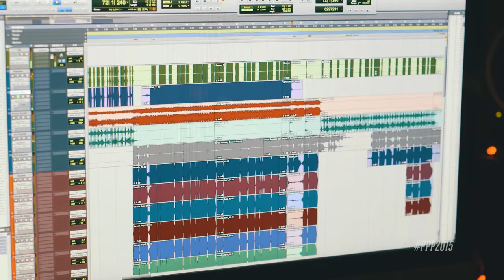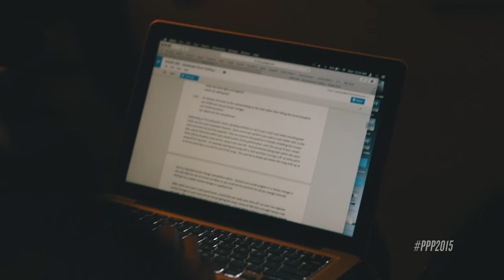PPP 2015 - August 31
Day 5 at Boot Camp and we push the artists further than they've ever gone: trying to out-weird Layten Kramer. See what Find the Others, Mike Edel, Transit and Leeroy Stagger do to raise (or lower) the bar.